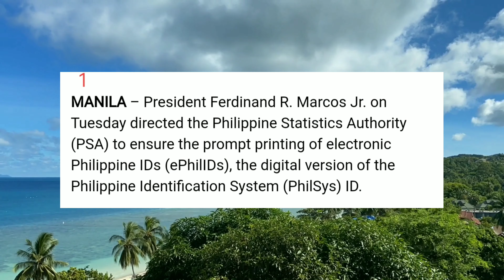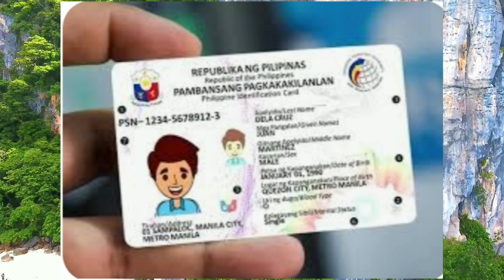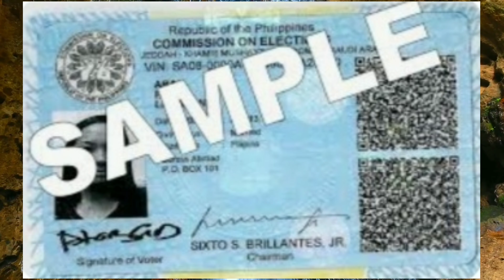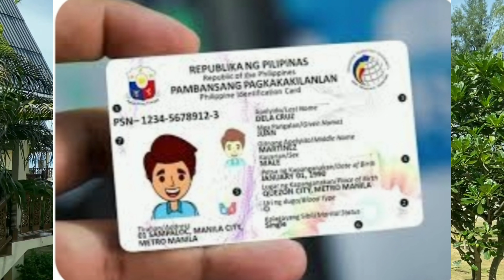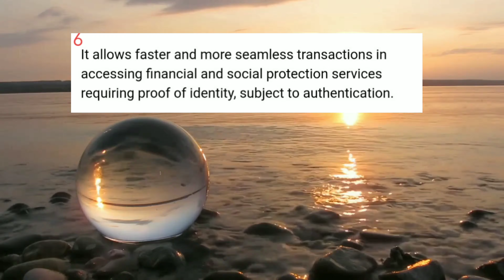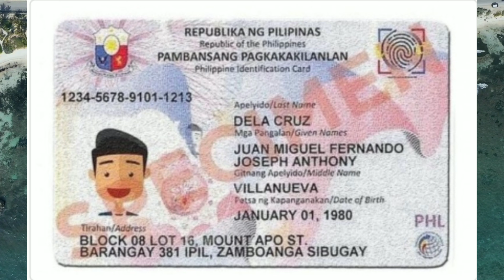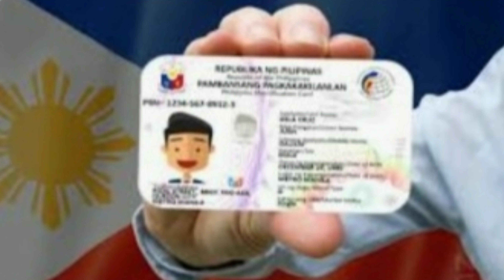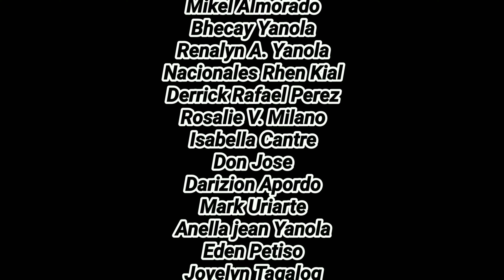UTOS NI PBBM SA PSA NA MADALIIN ANG NATIONAL ID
This video is to inform the viewers about the importance of national ID. And how to appreciate small things to gain contentment and happiness in life.